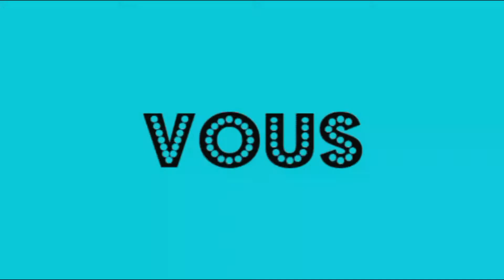العناية بالبشرة بمكونات سهلة وبسيطة// Astuces beauté